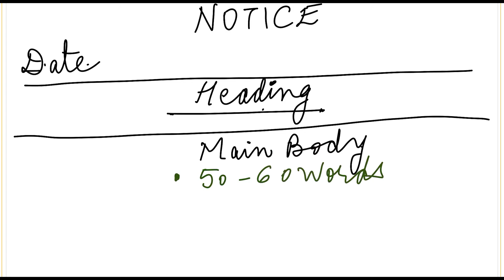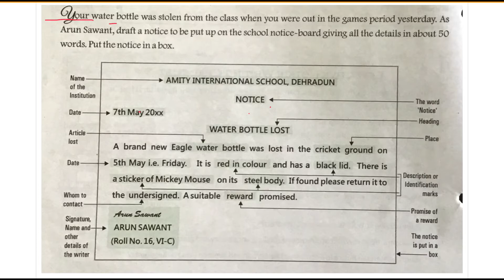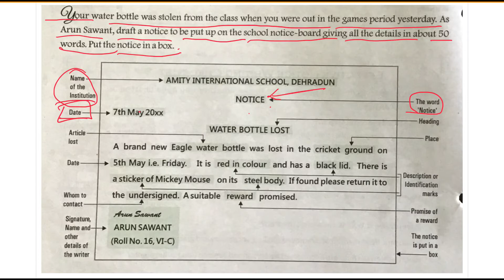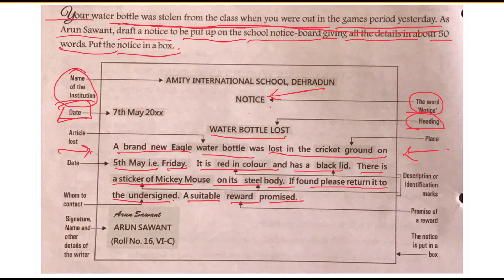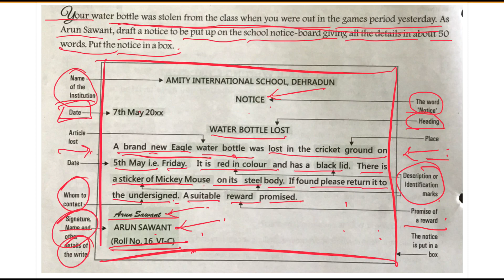NOTICE WRITTING | FULL EXPLANATION | ADORE ENGLISH WITH ARCHANA BHABHRA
Ms.Archana Bhabhra is back again with a new video on NOTICE WRITING
THERE WILL BE MORE VIDEOS ON WRITING SKILLS